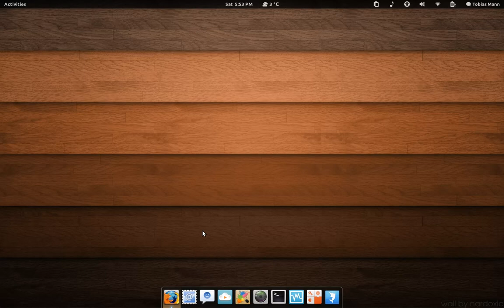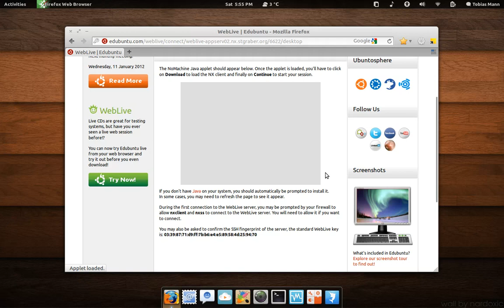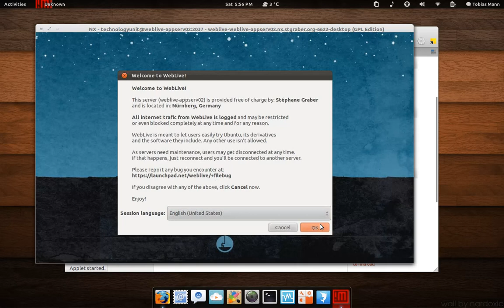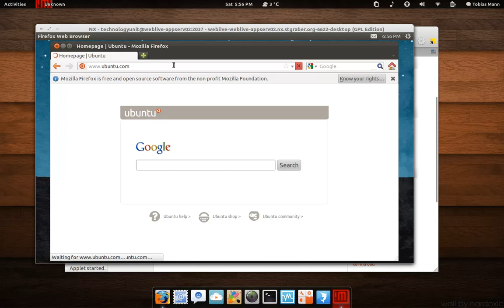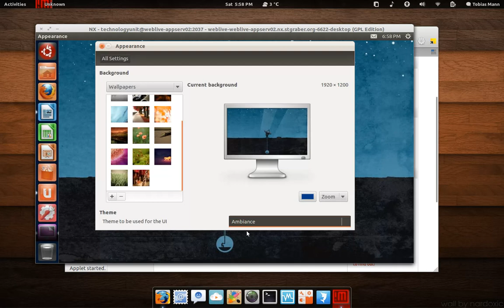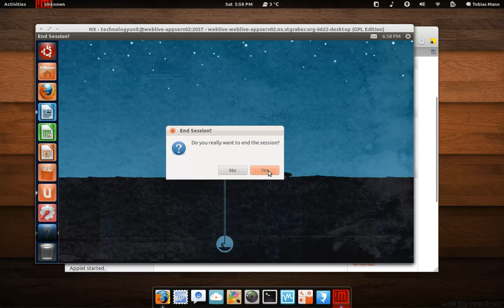Try Linux Directly From Your Browser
Try out Edubuntu directly from your browser, no need to download or install any software just load up the edubuntu.com and give it a go. Originally posted on my blog @ blog.tobiasmann.com